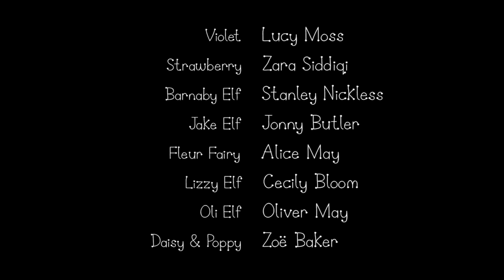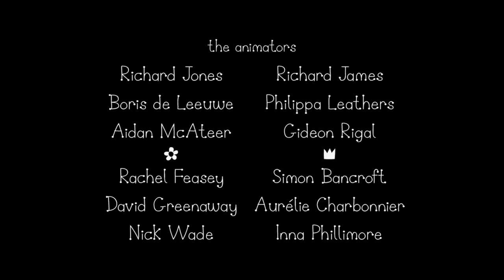🔵 Ben e Holly em Português | Dia dos Pais 👨⚽ | T2E50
🔵 Olá crianças, bem-vindos ao canal HORA DE BRINCAR! 🔵
🔹 O que acontece no episódio DIA DOS PAIS? 🔹
Nesse episódio especial de Dia dos Pais, todos os pais ganham o dia de folga para brincar. E uma grande surpresa: o Duende Ancião Sábio também é pai!

Esse é o episódio #52 da Temporada #2 do desenho O PEQUENO REINO DE BEN E HOLLY

🔷 Se você gostou, já vai deixando seu joinha / like 👍

Assim você será avisado toda vez que tiver vídeo novo no canal.

🔷 Deixa um comentário bem legal que vamos responder e dar um ❤️

🔷 Em todos os vídeos colocamos uma pesquisa. Quando você assiste 2 minutos, aparece um ℹ️ | Tem sempre uma pergunta legal, responda para a gente te conhecer melhor!

🔗🔁 Quer continuar assistindo a Temporada 2?

🔗🔁 Você ainda não assistiu a Temporada 1?
Veja nossa playlist | +50 episódios completos

Em breve teremos muitas brincadeiras e novidades! Continuem ligadinhos 😍